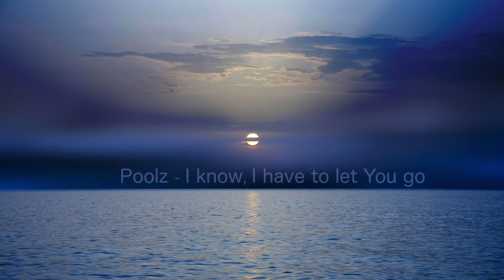Poolz - I know, I have to let You go ◅Ambient▻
Something new I made.
Once again I recorded mostly all sounds myself including the piano and background sounds.
Hopefully you will enjoy this track.

Best,
Poolz